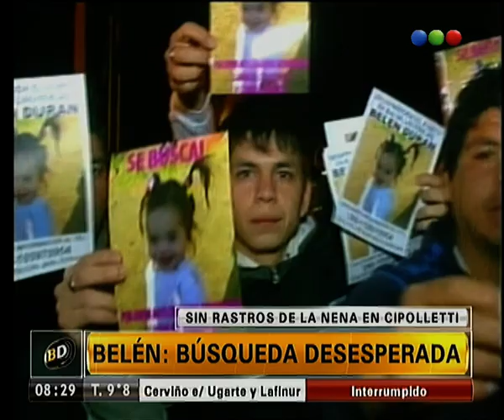Belén: sin rastros de la nena en Cipolletti - Telefe Noticias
Continúan buscando a Belén Durán, la nena de dos años que desapareció en su casa en Río Negro. Conocé más de las hipótesis y la investigación realizada